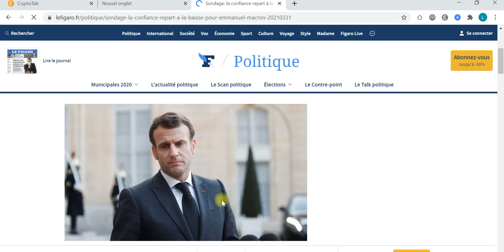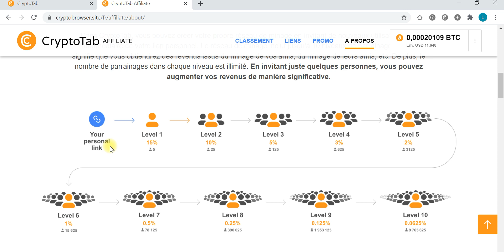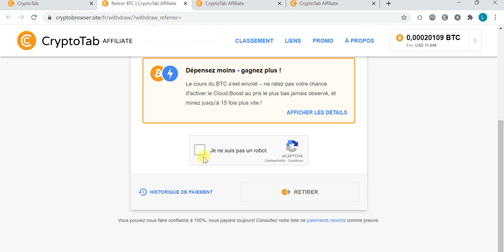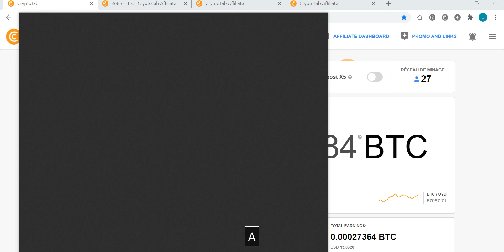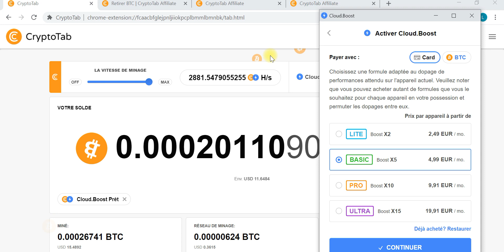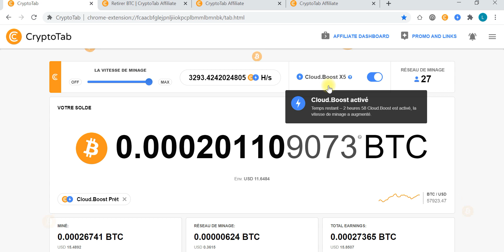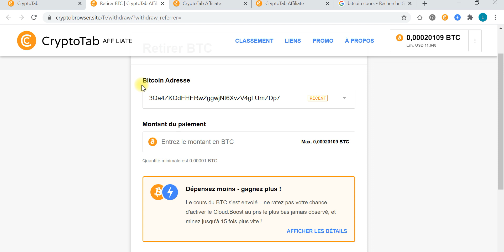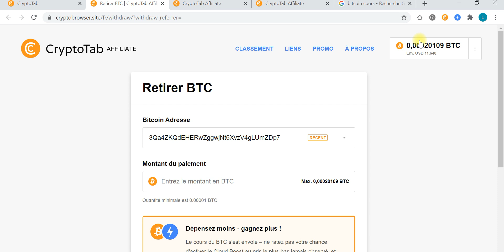Comment gagner gratuitement des bitcoins grâce à CRYPTOTAB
Générer des bitcoins gratuitement grâce à la puissance de votre ordinateur ou téléphone en installant les liens crypto tab ci-dessous :

N’hésitez pas à intégrer la communauté WhatsApp au lien ci-dessus, afin d’avoir des conseils et échanger.

Thème aborder dans la vidéo :

Comment retirer les bitcoins sur CRYPTOTAB
Montant minimum de retrait sur CRYPTOTAB
Portefeuille crypto (Coinbase, Kraken, Binance)
Le parrainage la clé pour générer le plus de revenu
Minage Pc Vs téléphone CRYPTOTAB
Possibilité de cumuler les boosts sur le minage par téléphone
Comment partager la lien crypto tab, comment générer des liens cryptotab
Comment activer le minage sur CRYPTOTAB